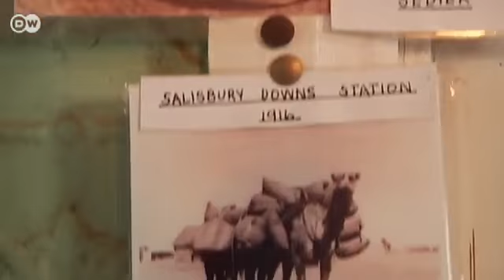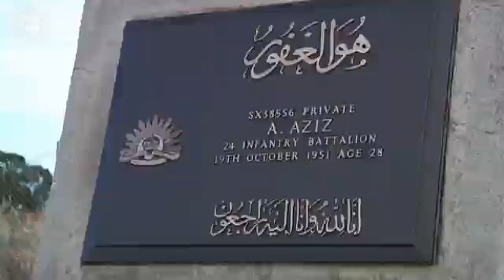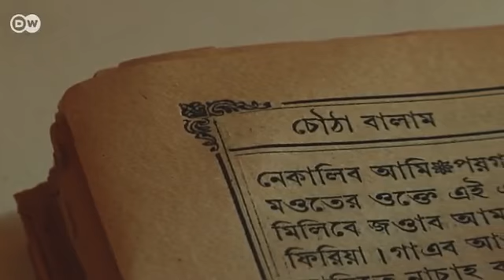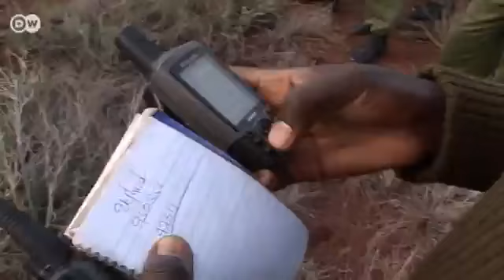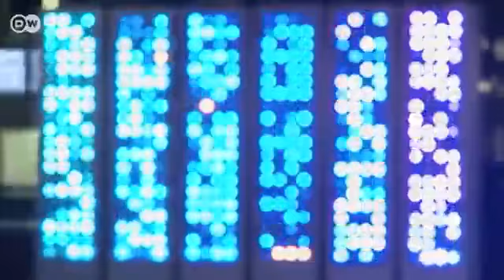International Reporters | World Stories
This week, World Stories heads to Australia to find out how a Bengali manuscript ended up in a remote mosque. In Kenya we see how conservationists are trying to protect animals from poachers. We meet a female farmer in Lebanon who is also a successful artist. We see how a pioneering program is helping Moldovan youngsters with disabilities.